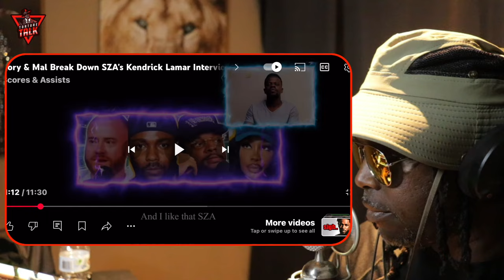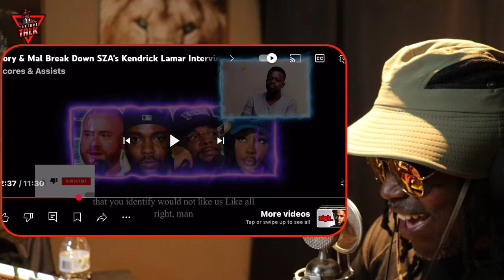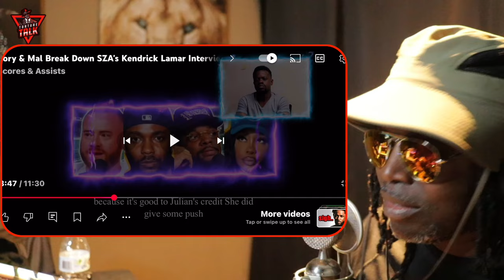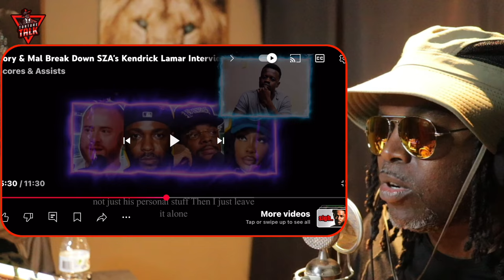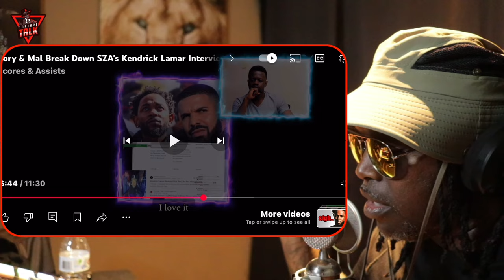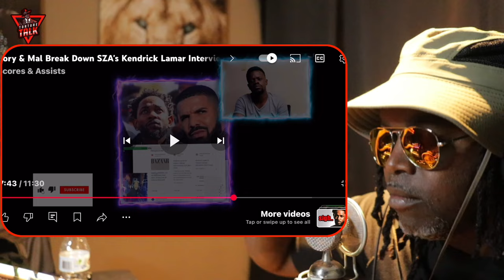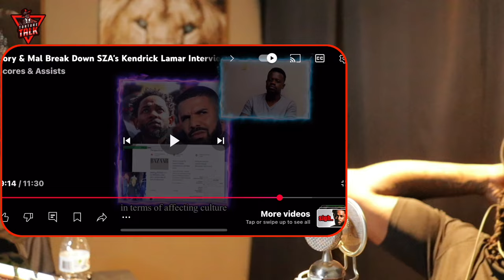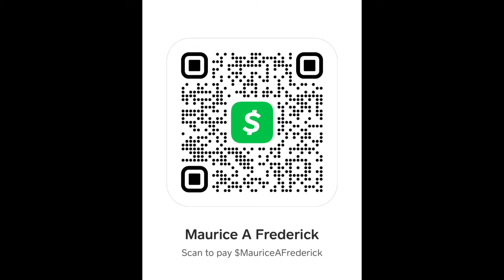⁠@KingAkademiks says ​⁠@kendricklamar has all the power. ​⁠@newrorynmal speaks on interview